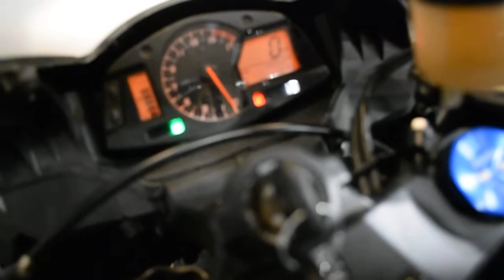2014 Honda CBR 600RR | Used motorcycle for sale at Monster Powersports, Wauconda, IL